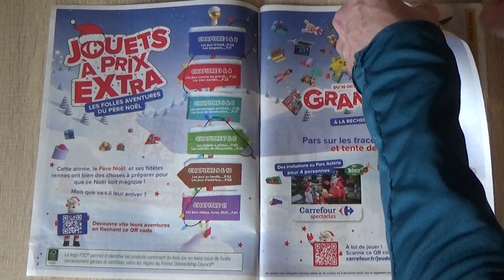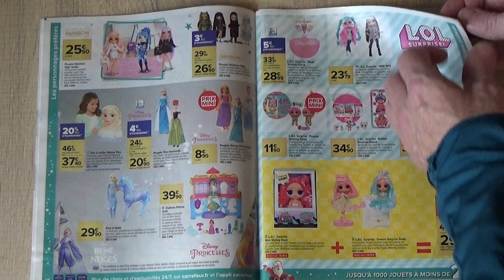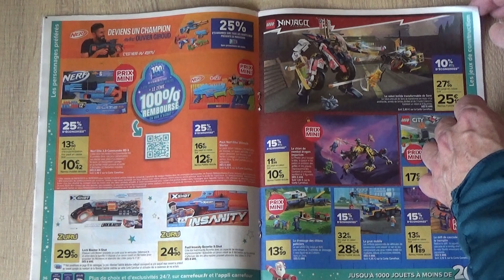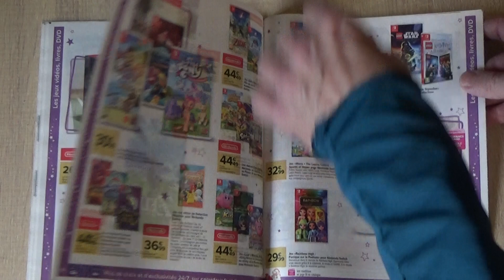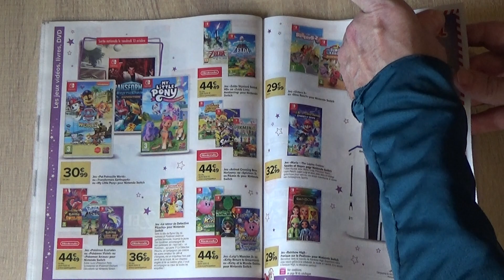CATALOGUE DES JOUETS DE NOEL CARREFOUR 2023 ECHANTILLON